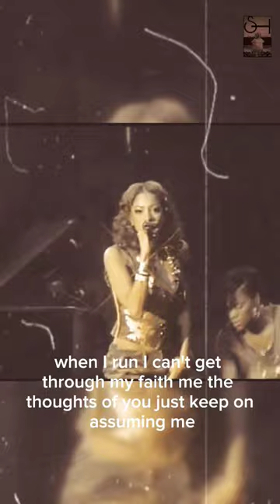Brick & Lace - Love is Wicked (rare performance ST)